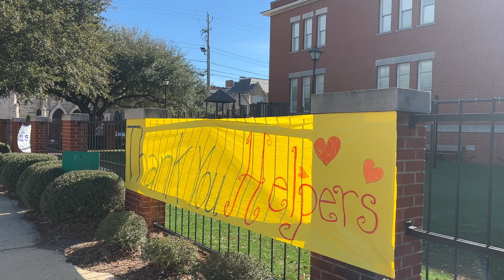Regions Bank Day of Service for Tornado Recovery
Regions Bank and the Alabama Society of Certified Public Accountants (ASCPA) joined forces to support a day of service in Selma, Alabama recently to benefit people impacted by a recent tornado outbreak.

The day of service is an extension of Regions Bank’s and the Regions Foundation’s comprehensive tornado relief plan aimed at supporting communities in Dallas and Autauga counties. The Regions Foundation is a nonprofit initiative funded primarily by Regions Bank. The Regions Foundation recently announced grants totaling $75,000 for tornado relief. Separately, Regions Bank has designed financial services to help people and businesses impacted by the storms.

Volunteerism is a key part of Regions Bank’s community engagement. Every year, bank associates spend thousands of hours volunteering their time, talents and finances to support communities. Through the bank’s What a Difference A Day Makes volunteer program, associates have the opportunity to take one paid day off each year to make life better by volunteering with community organizations to meet community needs.

Regions Bank, Member FDIC